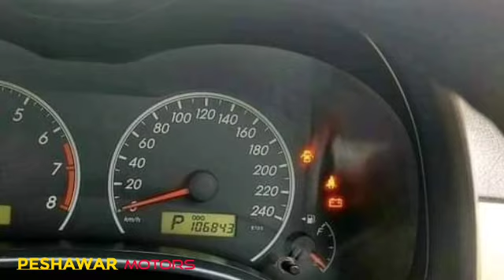Gli corolla 2012 model | for sale | details review with price | Peshawar Motors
O3199O... 67 482..

مجھ سے رابطہ کرنے کیلئے کلک کرو اور پالوکرو

https:low price altis corolla

//youtu.be/8Eww6xMWIno